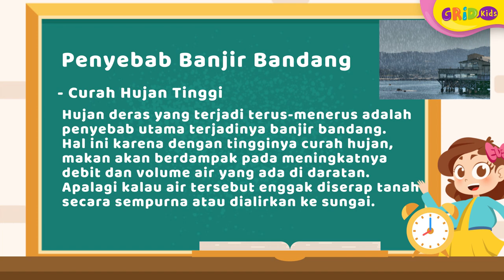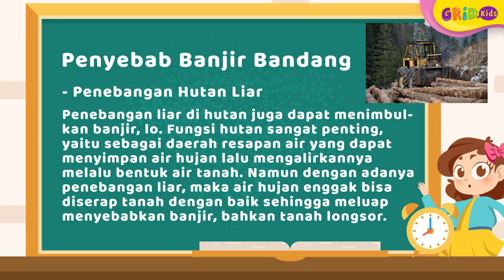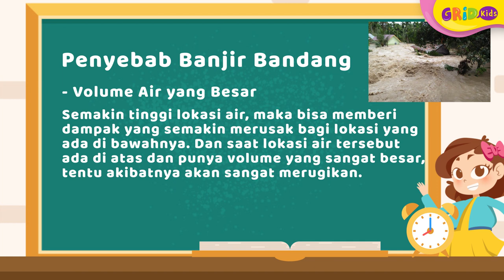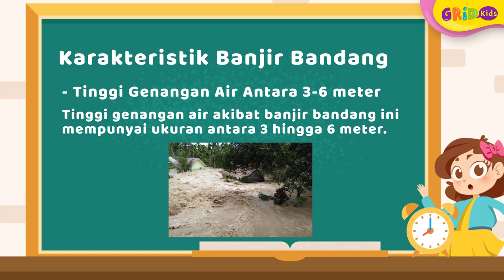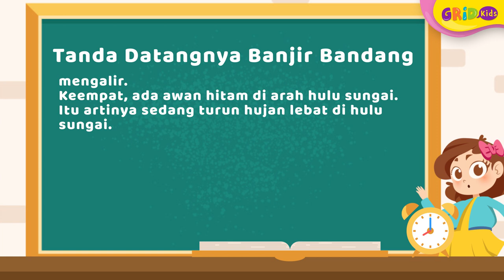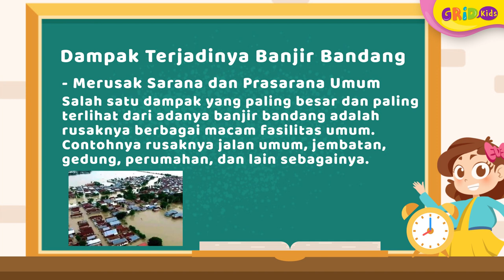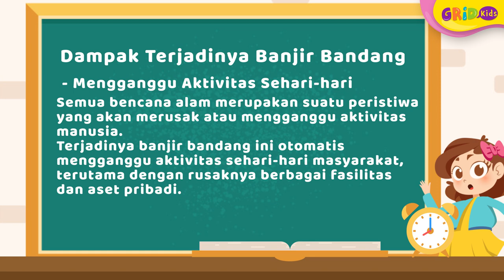Banjir Bandang Sukabumi - Yuk, Ketahui Apa Penyebabnya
Kids, tahukah kamu apa itu banjir bandang?
Banjir bandang adalah salah satu jenis banjir yang sering terjadi di Indonesia. Nah, apa sebenarnya pengertian, karakteristik, penyebab, dan dampak dari banjir bandang?

Sumber Video/Foto:
(KOMPAS.com/Masriadi )

(KOMPAS.com/MUH. AMRAN AMIR)

GRIDSKIDS ARE ALL ABOUT FUN!

Produser: David Togatorop
Editor : Sigit Purnomo, Iveta Rahmalia
Script Writer : Angel Ribka S
Video Editor: Dyta Alifa Salsabila, Glent Bonefasio
Social Media Team : Angel Ribka S